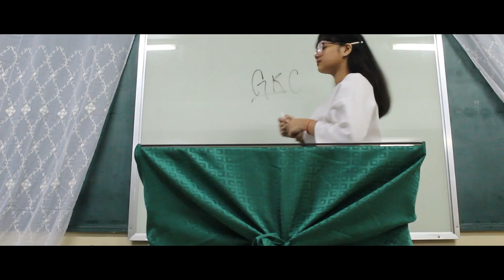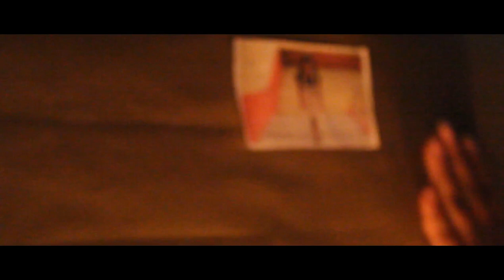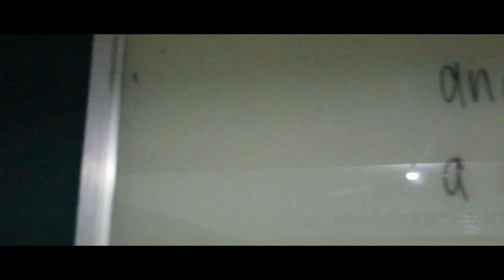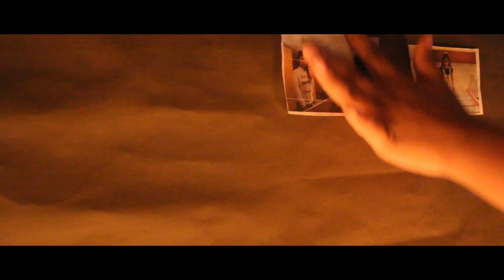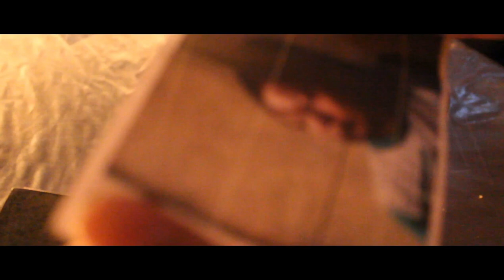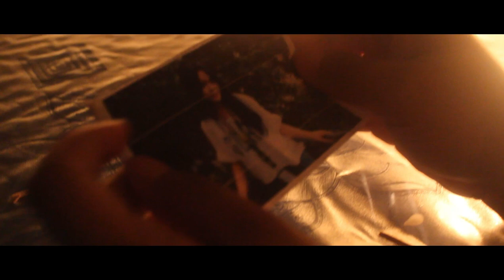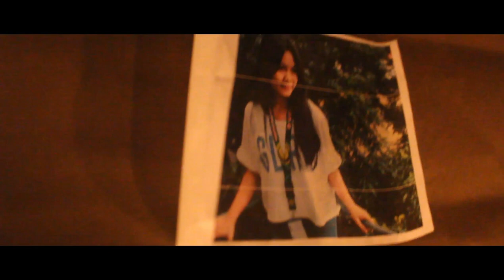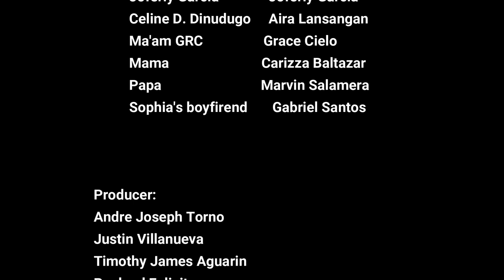PSYCHOPATH SHORT FILM